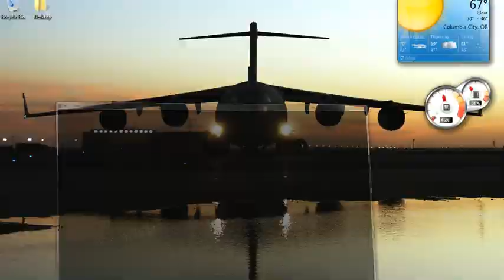World Of Tanks 1-FAIL